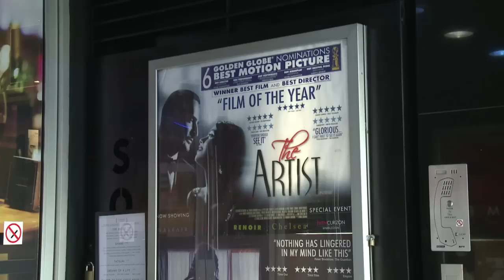"The Artist" parti pour rafler toutes les récompenses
Le film muet français "The Artist" est arrivé lundi en tête des nominations aux Bafta, les récompenses britanniques du cinéma, avec 12 citations. Cet hommage au cinéma muet des années 20, tourné en noir et blanc, a obtenu notamment une nomination au titre du "meilleur film", du "meilleur scénario original", de la "meilleure musique originale", des "meilleurs costumes", et de la ..."meilleure bande son". Durée: 01:53